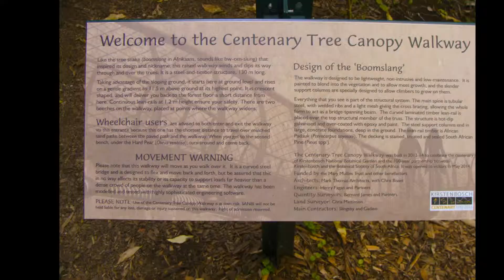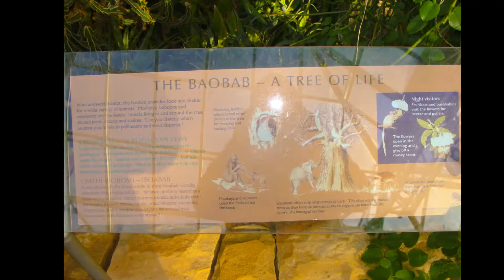Narodowy Ogród Botaniczny Kirstenbosch - RPA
Jeden z największych ogrodów botanicznych na świecie. Niewiele ogrodów może się równać ze wspaniałym położeniem Kirstenbosch, na wschodnich zboczach Góry Stołowej w Kapsztadzie. Kirstenbosch został założony w 1913 roku.